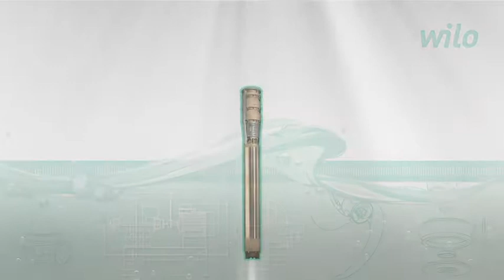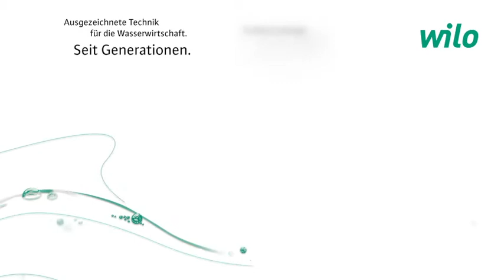Wilo reference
WILO Beograd d.o.o. je ćerka firma WILO SE i jedina je ovlašćena da na teritoriji Srbije i Crne Gore uvozi pumpe, pumpne sisteme, rezervne delove i ostale proizvode kompanije WILO SE. Više od petnaest godina je prisutna na našem tržištu.